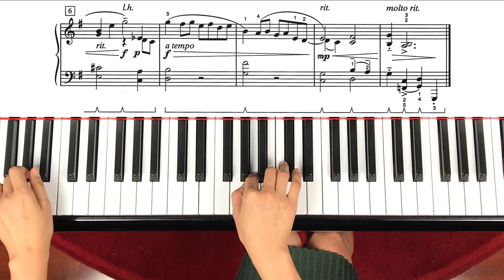October Morning by William L. Gillock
This song is from his song book "Lyric Preludes in Romantic Style: 24 Short Piano Pieces in All Keys"

Here is link to buy a book.